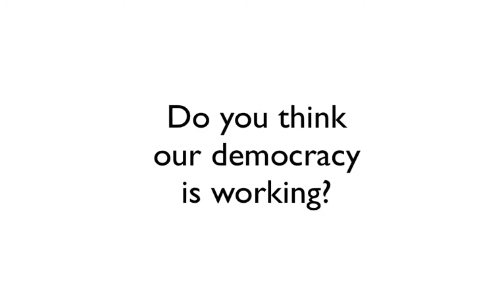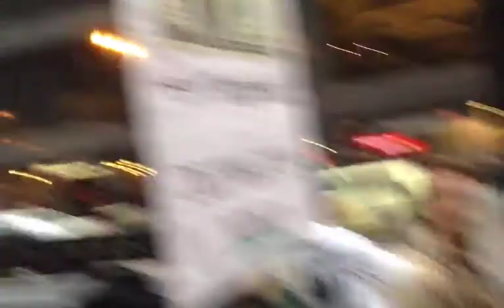FOX TV Covers Fight Back on McCutcheon v. FEC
Fight back on McCutcheon!